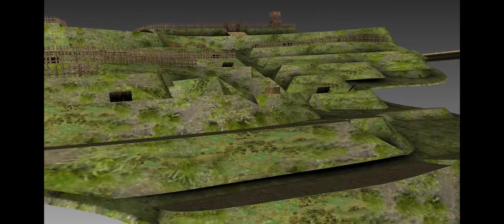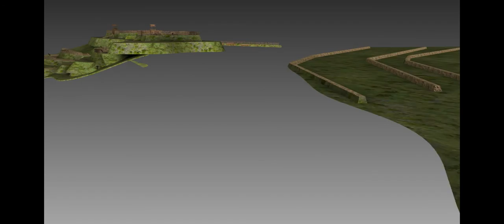第15回 三木城包囲のために築かれた付城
日本の名城を訪ねる 第15回 三木城包囲のために築かれた付城